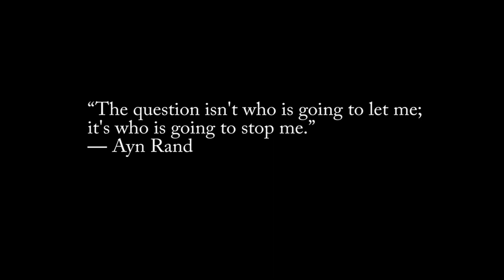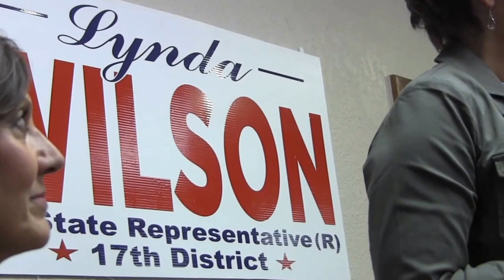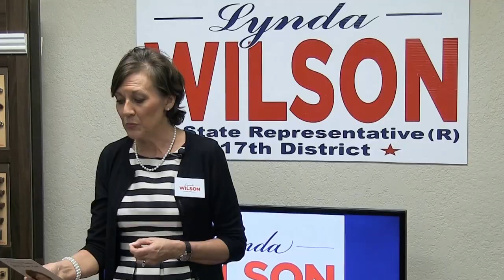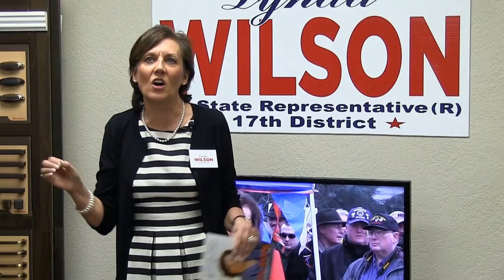Wilson Kick Off Event.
I want to thank everyone that came to celebrate the Kick-off for my campaign tonight! We had a great turnout! I am so blessed to have so many supporters! You guys are the best!
Special thanks to Sen. Ann Rivers and Rep. Liz Pike.